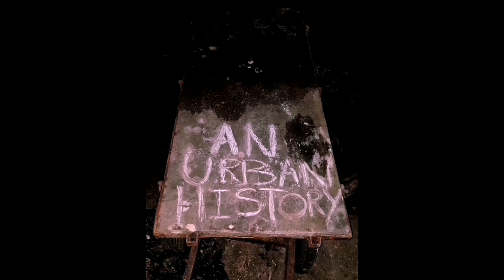The abandoned plant nursery & workshops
This place had some really interesting things left behind old bycicles prams tools cars and lots more some of the cars have been removed sadly but there is still plenty to see hope you enjoy